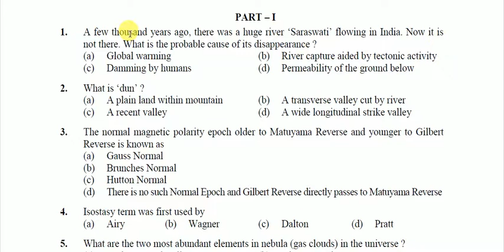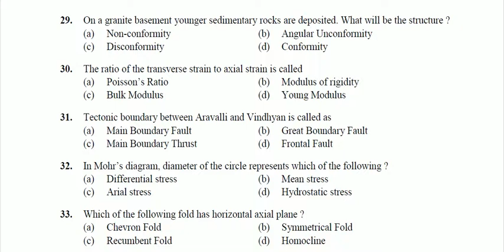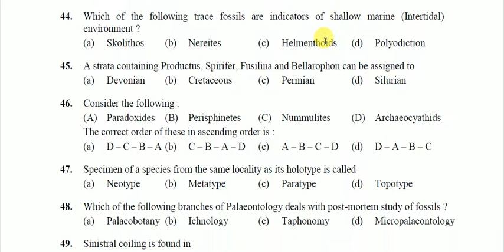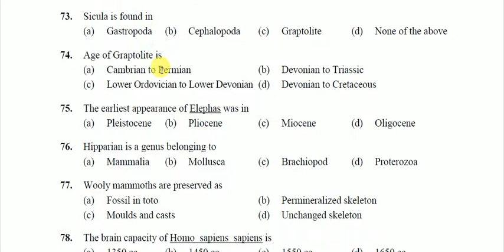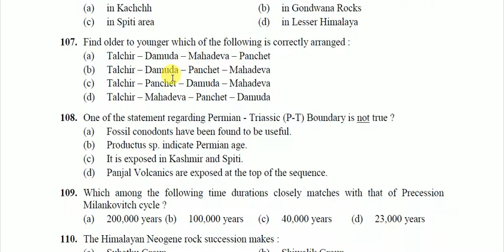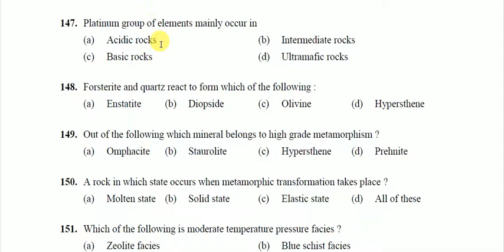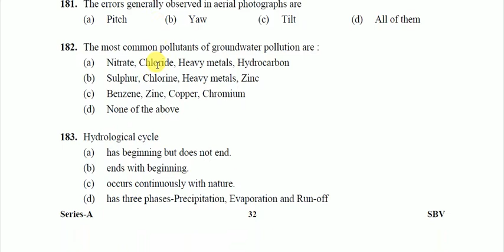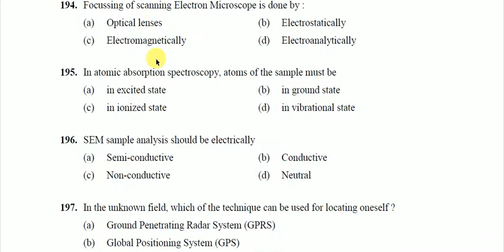Question Paper of Assistant Geologist Exam 2017 English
Assistant Geologist